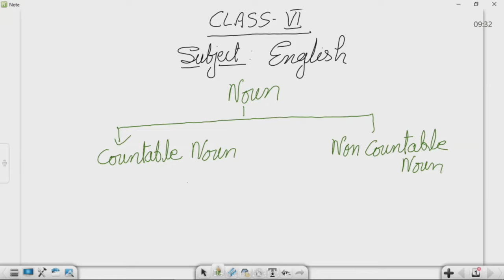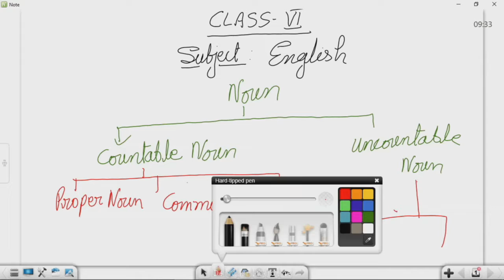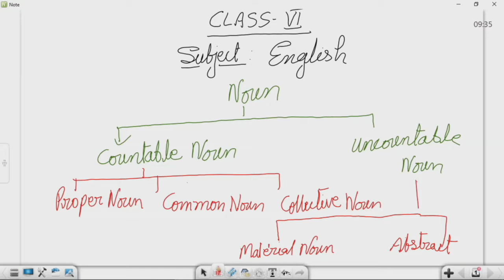कक्षा:6, विषय: अंग्रेज़ी भाग-6 (06.08.2021)आईसीटी वर्चुअल क्लास रूम